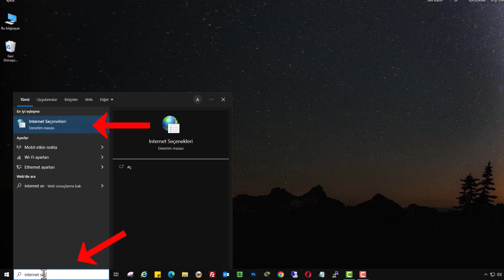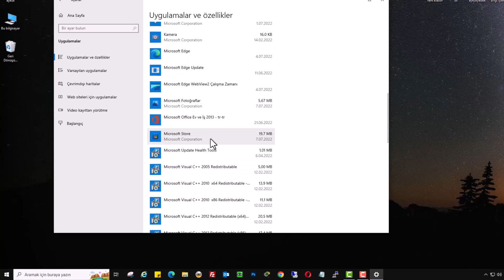WİNDOWS MİCROSOFT STORE AÇILMAMA SORUNU ÇÖZÜMÜ | Bilgisayar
Windows 10 veya 11 işletim sistemi, Microsoft Store Açılmama Sorunu nasıl çözülür. Microsoft store uygulamasını açtığınızda, sayfa görüntülememe sorunu çıkmakta ve Kod: 0x80131500 hata kodu olarak gösterilmektedir. Microsoft Store açılmamasının birkaç nedeni olabilir. Kod: 0x80131500 hata kodu genellikle Windows 10'un TLS ayarlarının aktif olmamasından kaynaklanmaktadır. Microsoft Store açılmamasının birkaç nedeni olabilir. Bunun için işletim sisteminin arama bölümüne gelin ve buraya internet seçenekleri yazın ve çıkan Uygulamayı tıklayın.

Üst menüde bulunan gelişmiş yazısına Tıklayın ve güvenlik içeriğinde yer alan TLS 1-2-3 sürümlerinin, Hepsini seçip Tamam butonuna basın. Microsoft Store uygulamasını tekrar açtığınızda ana sayfası karşınıza gelecektir. Eğer bu ayarları Seçtiğiniz halde uygulama aktif Olmadıysa uygulama belleğini temizlemeniz gerekebilir. Bunun için işletim sistemi arama bölümüne gelin ve ayarlar yazın ve ayarlar menüsüne girin. Karşınıza gelen yeni ekranda uygulamalar menüsüne tıklayın. Uygulamalar ve özellikler ekranında Microsoft Store uygulamasını bulun ve gelişmiş seçenekler yazısı, Sırasıyla 10'ar ve sıfırla işlemlerini yaparak Bilgisayarınızı yeniden başlatın. Büyük ihtimalle Microsoft Store açılmama sorununuz düzelmiş olacaktır.

☑️ Microsoft Store Mağaza Açılmıyor Video İçeriği;

00:00 Microsoft Mağaza Sorunu
00:11 Microsoft Mağaza Neden Açılmaz
00:33 İnternet Seçenekleri Ayarları
00:45 TLS 1-2-3 aktif etmek
01:05 Ayarlar ekranı
01:27 Microsoft Store Gelişmiş seçenekler

Merhaba Ben Aykut. WEBKONU TV Youtube kanalımda,  Bilgisayar Konulu Eğitim Videoları, gibi kategorilerde, bilgilendirici, öğretici, eğitim içerikli nasıl yapılır? videoları yayınlamaktayım.